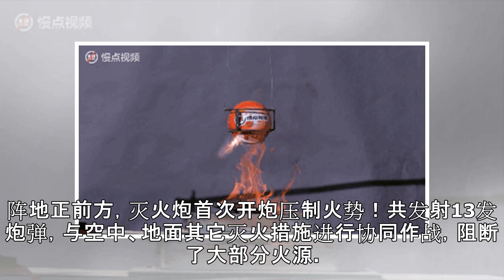给力！中国灭火大炮首次成功实战，50分钟打掉火线200米